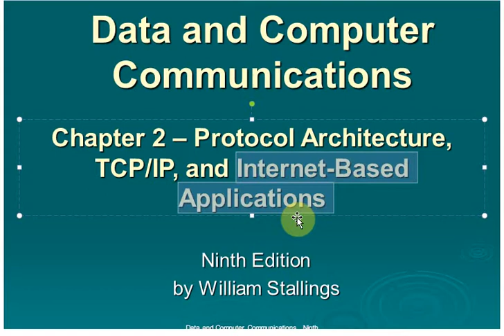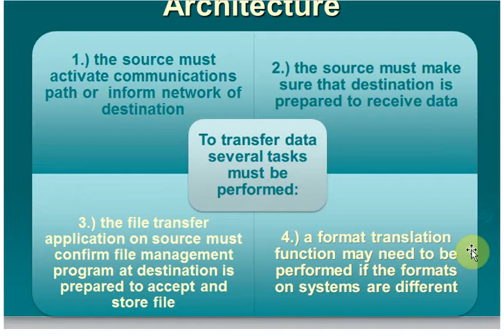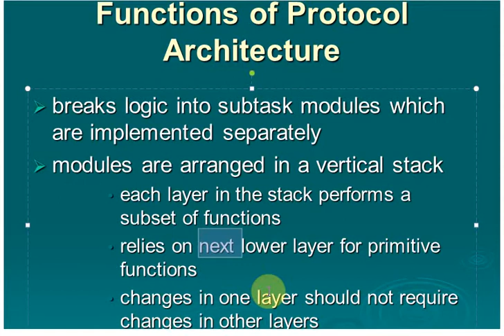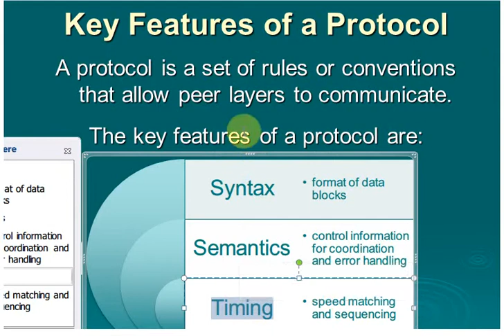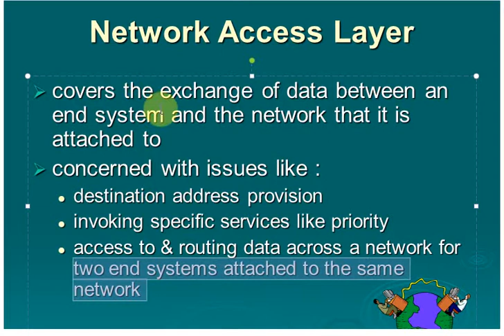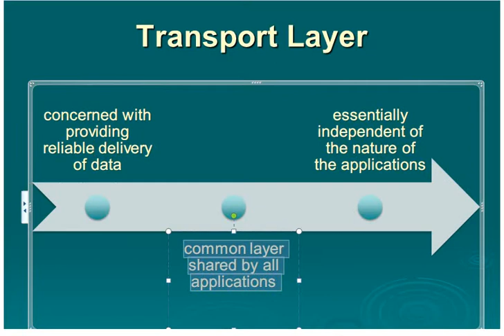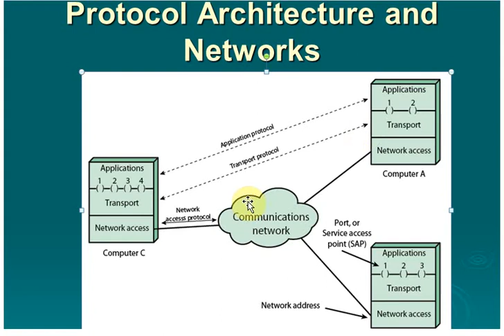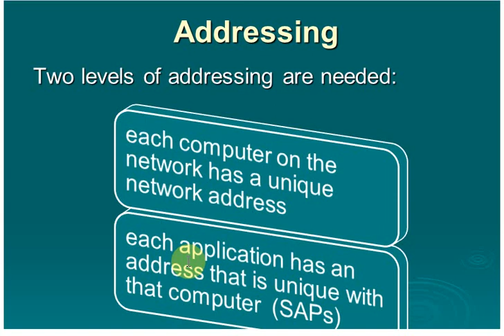T200 course By eng ayman mahmolud